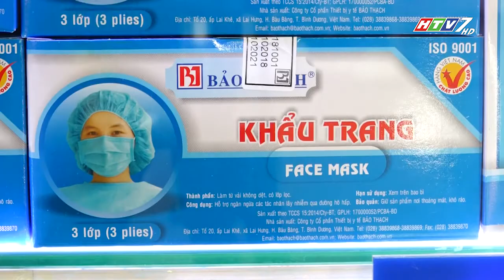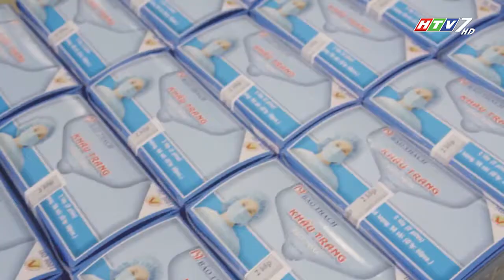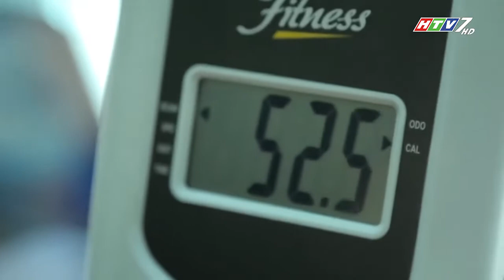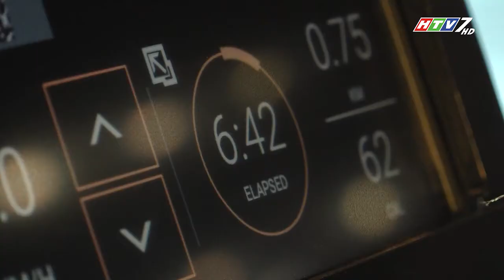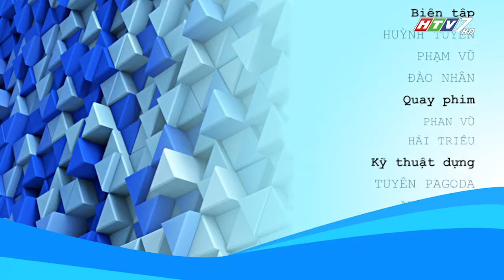NHỊP SỐNG TRẺ - HOANG PHI KHA